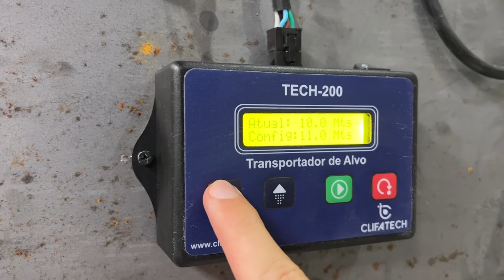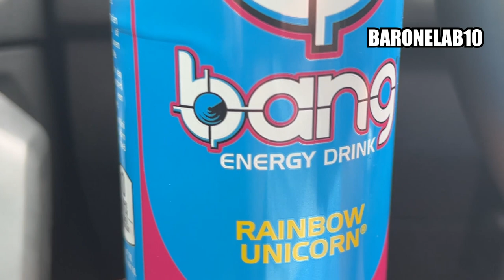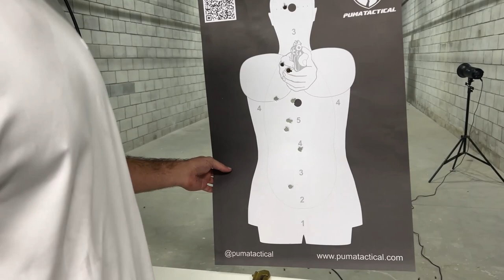Testando a lendária Desert Eagle dourada 😱